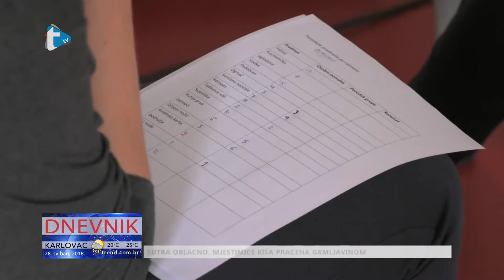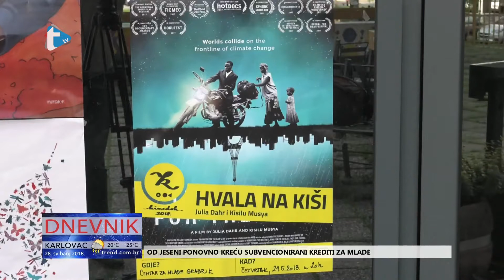Dan otvorenih vrata udruga - prilog Trend tv - 28. 5. 2018.